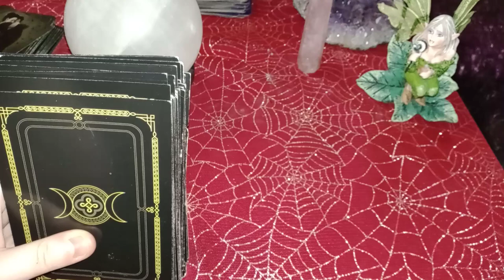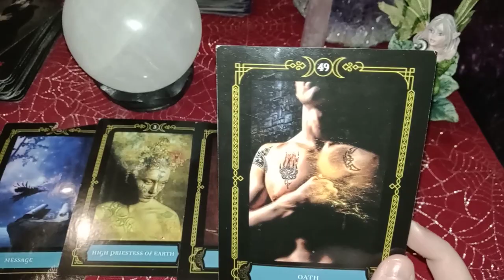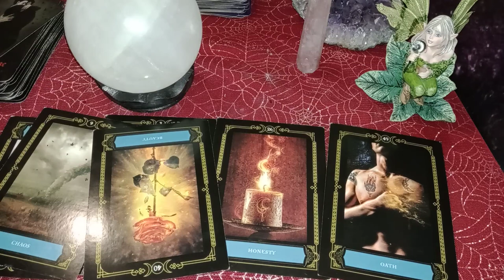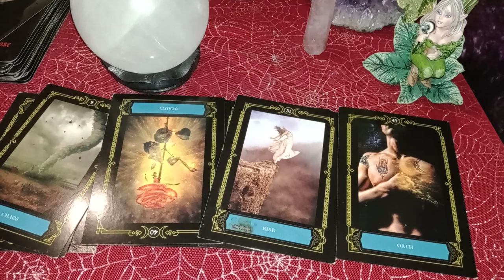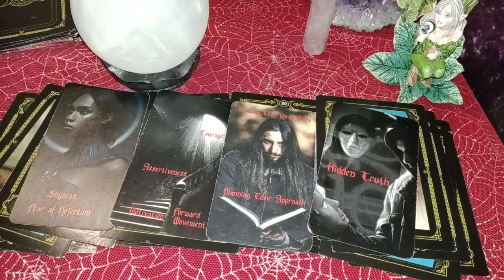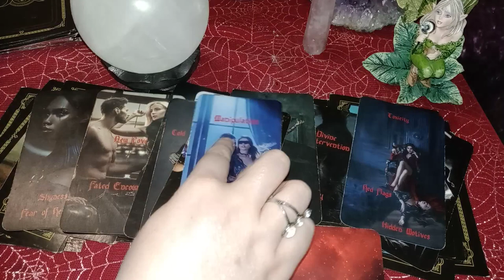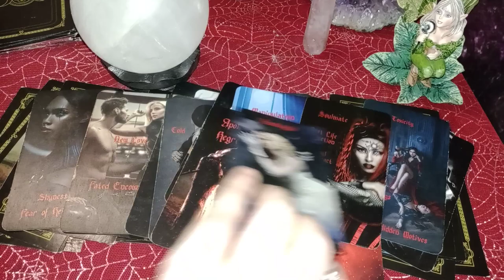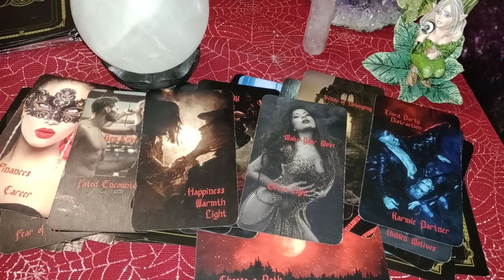CAPRICORN - SECRET ADMIRER IS IMPATIENTLY WAITING FOR YOU TO GIVE THEM THE GREEN LIGHT!